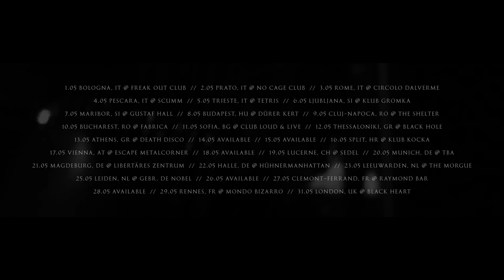Jucifer European Dystopia 2016 Trailer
EUROPEAN DYSTOPIA TOUR 2016

13.04 Tilburg, NL @ Roadburn Festival Hardrock Hideout
14.04 Leipzig, DE @ Doom Over Leipzig Festival
15.04 Freiburg am Breisgau, DE @ Furioso
16.04 Basel, CH @ Hirscheneck
17.04 Geneva, CH @ L'Usine
18.04 Lyon, FR @ L'Oblik
19.04 Toulouse, FR @ Les Pavillons Sauvages
20.04 Barcelona, ES @ Ceferino Bar
21.04 Zaragoza, ES @ La Ley Seca
22.04 Madrid, ES @ Sala Starving
23.04 Lisboa, PT @ RCA Club
24.04 Barroselas, PT @ SWR Metalfest Barroselas
25.04 A Coruna, ES @ Nave 1839
26.04 Oviedo, ES @ Lata De Zinc
27.04 San Sebastian, ES @ Mogambo
28.04 Montpellier, FR @ Secret Place
29.04 Grenoble, FR @ Roxy Cooper
30.04 Milano, IT @ LoFi Club
1.05 Bologna, IT @ Freak Out Club
2.05 Prato, IT @ No Cage Club
3.05 Rome, IT @ Circolo Dalverme
4.05 Pescara, IT @ Scumm
5.05 Trieste, IT @ Tetris
6.05 Ljubljana, SI @ Klub Gromka
7.05 Maribor, SI @ Gustaf Hall
8.05 Budapest, HU @ Dürer Kert
9.05 Cluj-Napoca, RO @ The Shelter
10.05 Bucharest, RO @ Fabrica
11.05 Sofia, BG @ Club Loud & Live
12.05 Thessaloniki, GR @ Black Hole
13.05 Athens, GR @ Death Disco
14.05 AVAILABLE
15.05 AVAILABLE
16.05 Split, HR @ Klub Kocka
17.05 Vienna, AT @ Escape Metalcorner
18.05 AVAILABLE
19.05 Lucerne, CH @ Sedel
20.05 Munich, DE @ TBA
21.05 Magdeburg, DE @ Libertäres Zentrum
22.05 Halle, DE @ Hühnermanhattan
23.05 Leeuwarden, NL @ The Morgue
25.05 Leiden, NL @ Gebr. De Nobel
26.05 AVAILABLE
27.05 Clemont-Ferrand, FR @ Raymond Bar
28.05 AVAILABLE
29.05 Rennes, FR @ Mondo Bizarro
31.05 London, UK @ Black Heart
1.06 Manchester, UK @ Star and Garter
2.06 Glasgow, UK @ Audio
3.06 Leeds, UK @ Brudenell Social Club
4.06 Nottingham. UK @ The Maze Rocks
5.06 Bristol, UK @ Temples Fest
7.06 Brussels, BE @ Magasin 4
8.06 Utrecht, NL @ dB's
9.06 Krefeld, DE @ Magnapop
10.06 Hamburg, DE @ Bambi Galore
11.06 Aalborg, DK @ 1000fryd
12.06 Copenhagen, DK @ Stengade
13.06 Oslo, NO @ Blitz
16.06 Mariehamn, Aland, FI @ Dino's Bar & Grill
17.06 Lahti, FI @ Torvi
18.06 Jyvakyla, FI @ Katse
19.06 Helsinki, FI @ Nosturi, Elmu Club
20.06 Riga, LV @ Nabaklab
22.06 Slupsk, PL @ Motor Rock Club
23.06 Warsaw, PL @ Hydrozagadka Club
24.06 Wroclaw, PL @ Firlej
25.06 Cadca, SL @ Acafe
26.06 Prague, CZ @ Cross Club